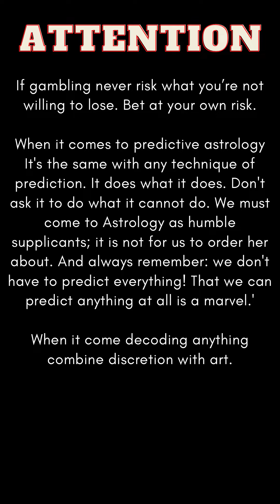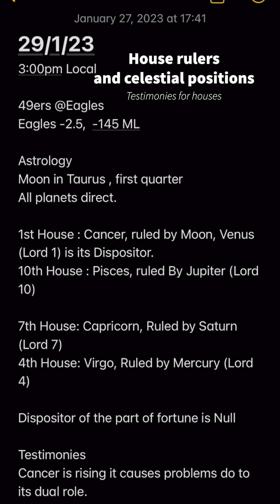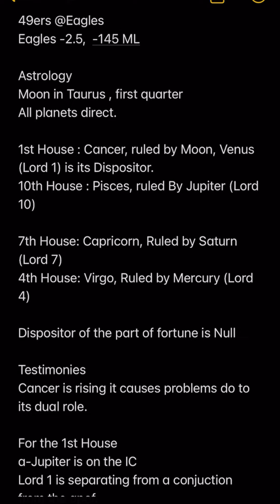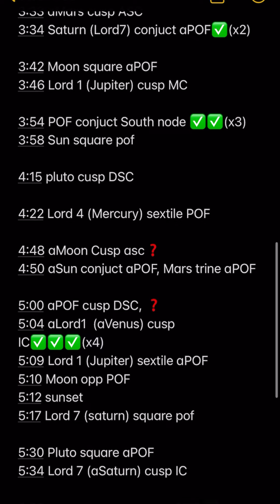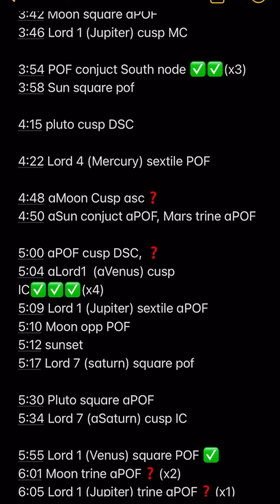❗️💫 49ers @Eagles, scoring plays, outcome, astrology prediction..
Sports astrology, sports gematria, scoring
Plays, astrology predictions. NFL playoffs 2023 predictions.

29/1/23
3:00pm Local

49ers @Eagles
Eagles -2.5,  -145 ML

Astrology
Moon in Taurus , first quarter
All planets direct.

1st House : Cancer, ruled by Moon, Venus (Lord 1) is its Dispositor.
10th House : Pisces, ruled By Jupiter (Lord 10)

7th House: Capricorn, Ruled by Saturn (Lord 7)
4th House: Virgo, Ruled by Mercury (Lord 4)

Dispositor of the part of fortune is Null

Testimonies
Cancer is rising it causes problems do to its dual role.

For the 1st House (fav)
a-Jupiter is on the IC
Lord 1 is separating from a conjuction from the apof.
Moon separating trine to aLord 10 Jupiter

For the 7th House (dog)
Neptune is on the MC it doesn’t much like the favourite.
The Moon is apply to square lord 7 (Saturn)

2 strong testimonies for the underdog..

Lord 4 on the DSC

Drives and Times

3:07 Lord 4, cusp DSC , Pluto square POF, aLord 10 (aJupiter) cusp IC ❓(x1)
3:14 aPOF trine POF

3:30 Venus (Lord 1) trine POF
3:33 aMars cusp ASC
3:34 Saturn (Lord7) conjuct aPOF✅(x2)

3:42 Moon square aPOF
3:46 Lord 1 (Jupiter) cusp MC

3:54 POF conjuct South node ✅✅(x3)
3:58 Sun square pof

4:15 pluto cusp DSC

4:22 Lord 4 (Mercury) sextile POF

4:48 aMoon Cusp asc❓
4:50 aSun conjuct aPOF, Mars trine aPOF

5:00 aPOF cusp DSC, ❓
5:04 aLord1  (aVenus) cusp IC✅✅✅(x4)
5:09 Lord 1 (Jupiter) sextile aPOF
5:10 Moon opp POF
5:12 sunset
5:17 Lord 7 (saturn) square pof

5:30 Pluto square aPOF
5:34 Lord 7 (aSaturn) cusp IC

5:55 Lord 1 (Venus) square POF ✅
6:01 Moon trine aPOF❓(x2)
6:05 Lord 1 (Jupiter) trine aPOF❓(x1)

6:15 uranus cusp mc